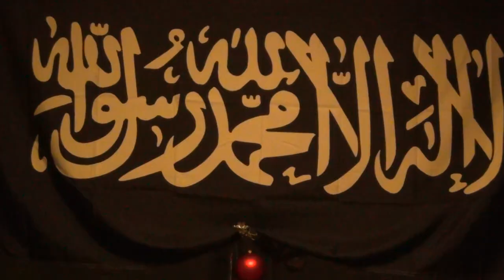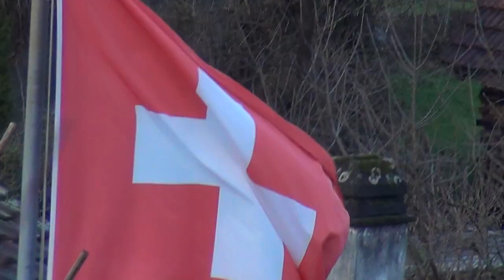Weltfrieden: Khourassan, Weihnachten, Vereinigte Welt vs.Templer von Octogon Nest des Dajjal Teufel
Wenn die gesamte Menschheit sich nicht sehr rasch vereinigt um sich die Mächte der Finsternis zu wehr zu setzen, dann werden wir alle in die totalen Versklavung verenden; der Feind im Inneren ist sehr real, und die Pharaonen, Schwester der Isis und die Templer des Octogon und ihre Banken sind noch immer da und besetzen alle Schlüsselpositionen der Gesellschaft.